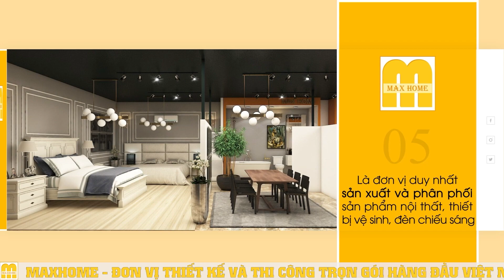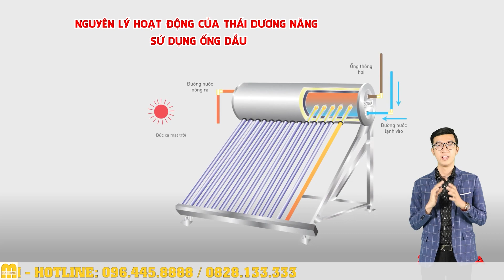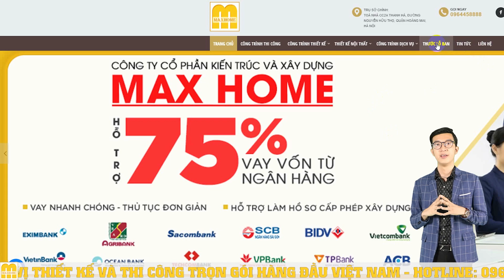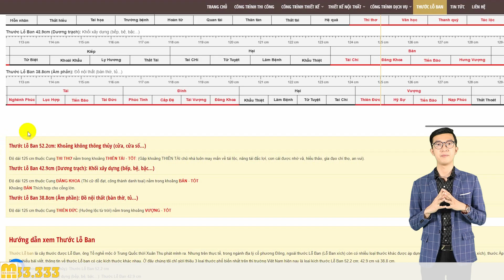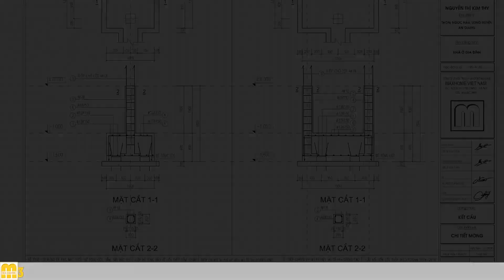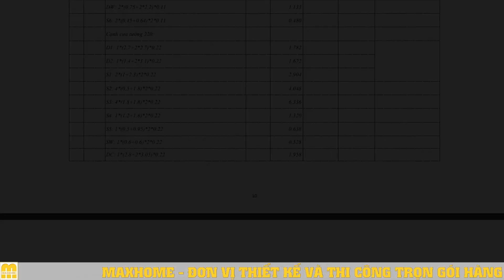MẪU NHÀ 2 TẦNG MANG PHONG CÁCH HIỆN ĐẠI CHỈ 900 TRIỆU